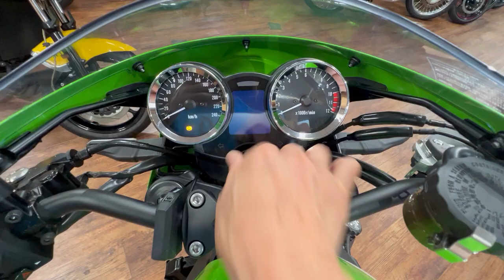Z900RS CAFE 2019年 中古車 バイクショップ名:カワサキオート山形